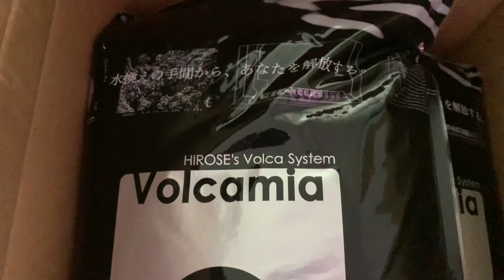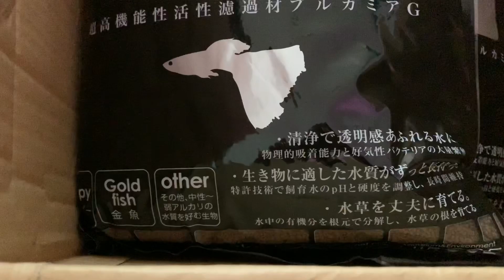表面積最強！？ろ材をアロワナ水槽のオーバーフロー濾過槽に入れる！熱帯魚アクアリウム ブルカミア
今回は表面積がぶっ飛んで大きなろ材をオーバーフロー濾過槽に入れてみました！